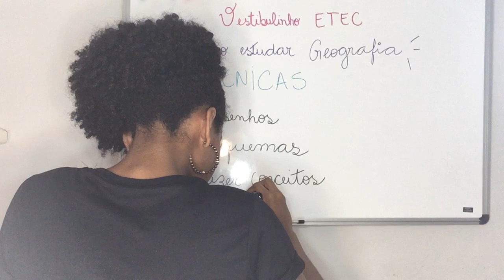ETEC | COMO ESTUDAR GEOGRAFIA POLÍTICA PARA O VESTIBULINHO